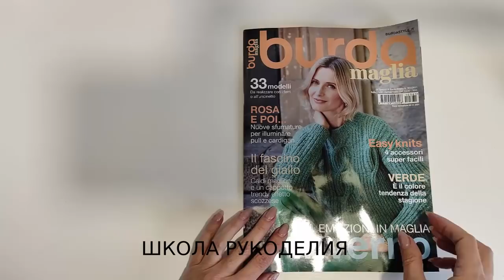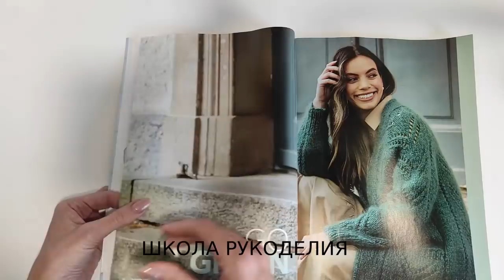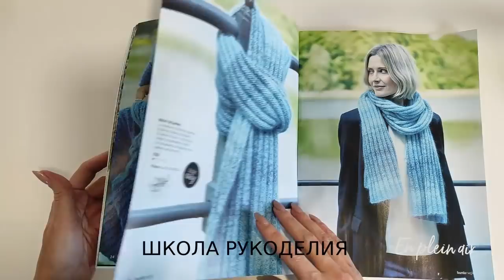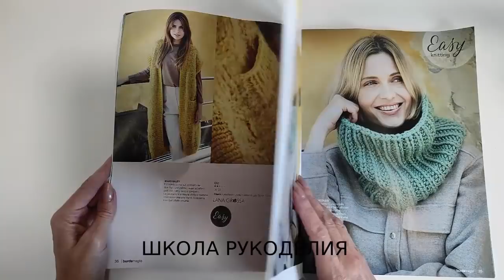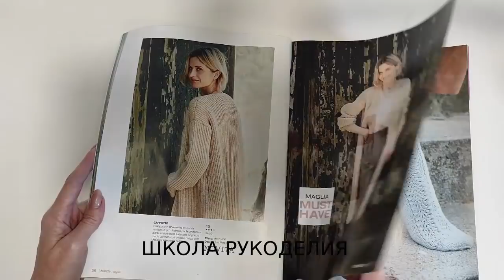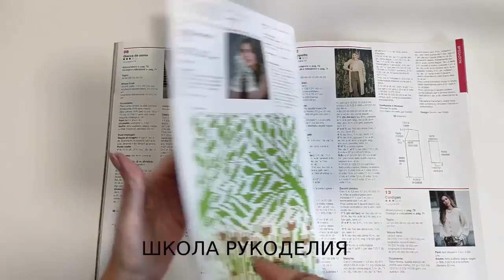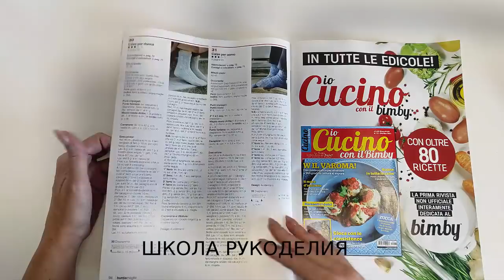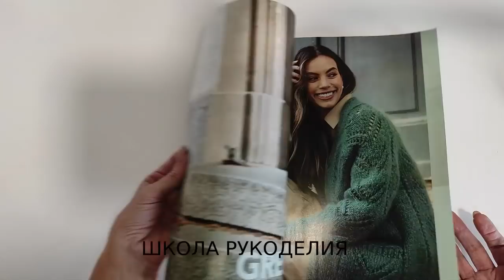BURDA вязание 3.11.2021.обзор журнала по вязанию. журнал вязание. вязаная мода стильные идеи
BURDA вязание 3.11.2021.обзор журнала по вязанию.

вязаная мода стильные идеи журнал вязание журналы по вязанию журнал по вязанию